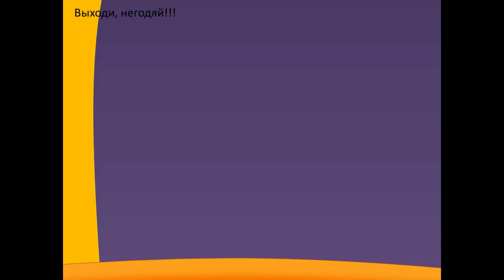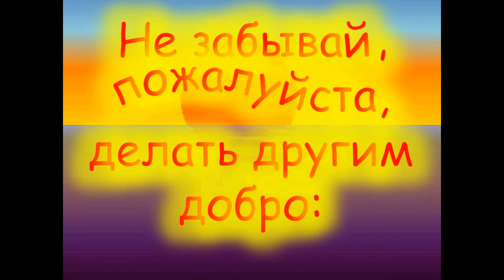Злые Птички: Возвращение Теней (5 часть)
Эта часть называется "Неожиданный поворот событий"
Моё мнение: Дживан - следующая птица, которая играет на барарбанах после Поппи.
Романтические сцены детям младше 14 лет лучше не смотреть. Нет, ну серьёзно. Мало ли что!

Злодеи - палевая птица Атлас и его приспешники, павлин-альбинос Таоянь (упоминается)

Ааг Ка Панх своей песней рассказала Злым Птичкам свои истории. Ред, Матильда, Синие и Серебрянка нашли в Диких Птицах нашли кое-что жизненное для них. Все птицы веселились вместе, только Ред горевал: он смотрит на рисунок, который он рисовал в детстве и хранит до сих пор. Ааги поняла, что даже обычный рисунок может рассказать ей многое. Синие, Хэл и Бабблз пригласили Реда на весёлые развлечения, его тут же вдохновило. Ред и Рэкт вместе летали, удивив всех птиц. Ночью стая напевала песни. Тут внезапно сзади кто-то схватил Реда... Ах, ё моё! Это же оказалась Руби, которая скучала по Реду, который тут же засмущался... Красные птицы тут же начинают целоваться, как вдруг Ааги, увидев это и застеснявшись, отошла назад, чтобы не мешать им. Утро... Серебрянка случайно заметила Алфируз, которая хочет предупредить её об опасности. Обе договорились: Серебрянка бежит предупредить стаю об опасности, а Алфируз - весь Свиноград. Не успела Алфируз этого сделать, как вдруг Атлас пришёл и начал осаду Свинограда. Часть свиней, в том числе и профессор Свин, успели сбежать, но, к сожалению, остальные и Алфируз попали в плен к Атласу, который уже превратил Короля Свиней, капрала и усатого барона в камни. Поражение... Ред начинает беспокоиться по поводу всего острова и двух убитых его друзей. Рэкт начал отравлять его чувства, заявив, что у Реда больше никогда не будет друзей, но Серебрянка не осталась в стороне и начала ругаться на Рэкта. Ред начал отчаиваться, как вдруг появляются воспоминания... Они напомнили Реду о настоящей дружбе... Ред, вспомнив страшные смерти Чака и Бомба, в слезах сбежал из лагеря Диких Птиц. Все винят Рэкта в травле Реда. Никто не сдержал Реда. Ночью... Ред плакал... Тут же появляются призраки Чака и Бомба. Ред, чувствуя, что увидит своих друзей в последний раз, решается начать битву против Атласа. Атлас, услышав разъярённые крики Реда, послал своих подданных, чтобы те взяли Реда в плен. Продолжение следует...